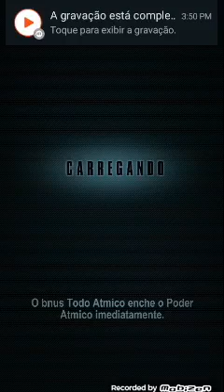Godzilla smash 3 Part 5 Walkthrough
Godzilla legendary 2014